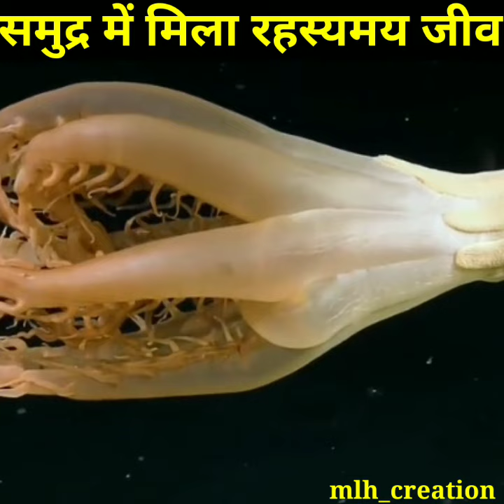समुद्र में मिलारहस्यमयी जीव |सोलुम्बेलुला सी पेन | Solumbellula sea pen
amazing,
amazing grace,
amazing mini fried tuna and fried potatoes with oyster sauce,
amazing facts,
amazing miniature tuna salad recipe,
amazing grace lyrics,
amazing grace bagpipes,
amazing grace my chains are gone,
amazing lucas,
amazing mini pan fried beef with mashed potatoes and asparagus,
amazing mini sauteed kobe beef with lemon chili sauce,
amazing atheist,
amazing aerosmith,
amazing animals,
amazing anthony hamilton,
amazing art,
amazing aerosmith lyrics,
amazing amy,
amazing audits,
amazing amy lil wayne,
amazing animal videos,
a amazing grace,
a amazing world of gumball,
a amazing b beautiful creatures dancing,
a amazing grace song,
a amazing spider man full movie in hindi,
a amazing a a amazing song,
a amazing spider man 2,
a amazing frog,
a amazing shorts,
a amazing drawing,
amazing bulk,
amazing brother,
amazing ballet firework,
amazing baseball plays,
amazing brother pop off only on occasion brother,
amazing bruno mars,
broken vessels amazing grace,
baby your amazing,
blackpink amazing saturday,
bts amazing saturday
सोलुम्बेलुला सी पेन